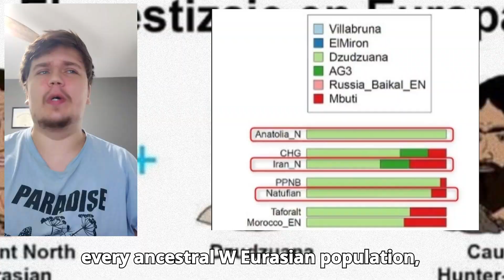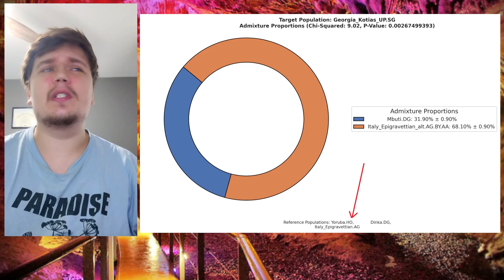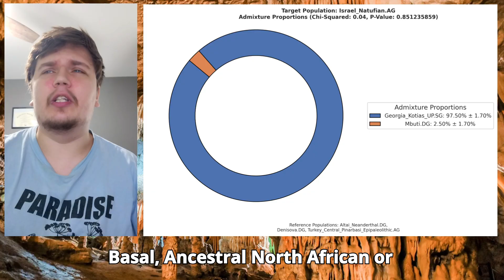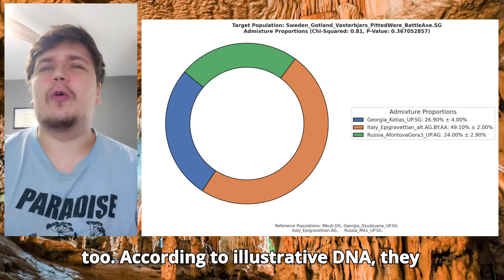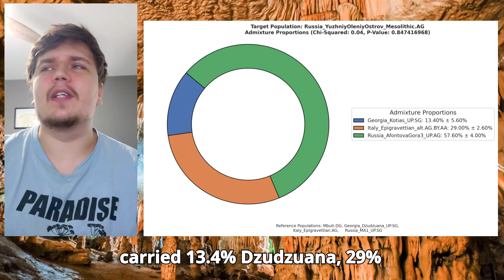Dzudzuana Ancestry in Ancient West Eurasians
Dzudzuana is the name of a cave in Georgia, and the genetic cluster formed by the genomes of two Upper Paleolithic individuals. What makes these genomes so fascinating is their far-reaching genetic legacy: they are connected to nearly every ancestral West Eurasian population. From Eastern Hunter-Gatherers to Iberomaurusians, all major ancestral West Eurasian groups carry a portion of Dzudzuana ancestry.